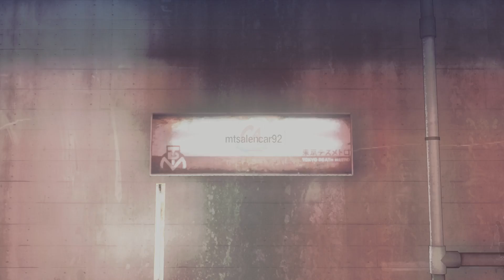LET IT DIE - Toky Death Metro - Player Attack